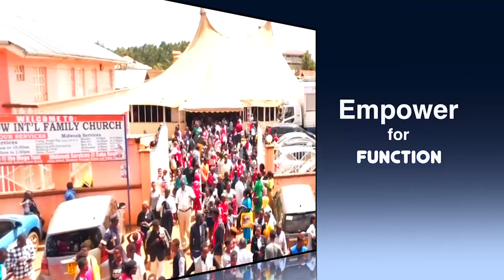THE CREATIVE POWER AS A PRINCIPLE OF EXERCISING OUR AUTHORITY 1